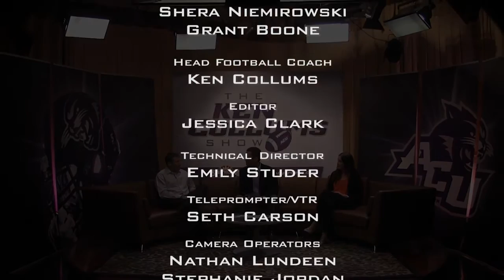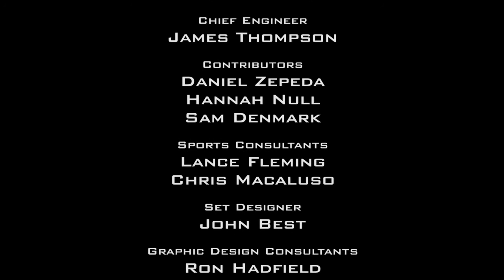The Ken Collums Show #8 - 2015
The Ken Collums Show airs Saturday at 11 am on KTAB and will be featured on the Big Country homepage in Abilene, Texas. The show is produced by the JMC Network of student media at Abilene Christian University. (Original Air Date: October 24, 2015)

Head Coach Ken Collums, Shera Niemirowski and Grant Boone discuss ACU's Homecoming loss to Sam Houston State, then Shera talks with Sam Denmark, ACU Sophomore Linebacker and current leader of the Southland Conference in tackles for the 2015 season. Finally, Grant, Shera, and Coach Collums preview the Wildcats' upcoming game against Incarnate Word.